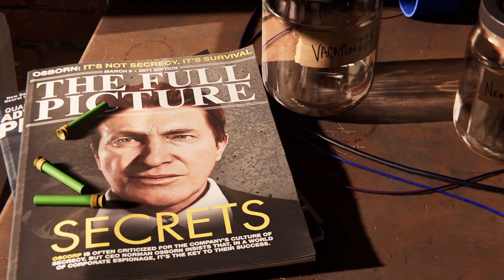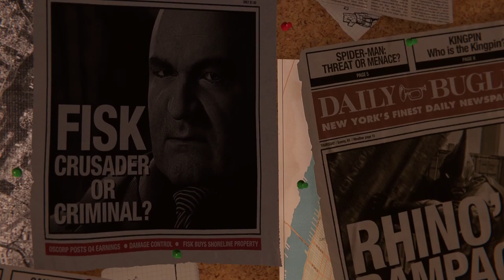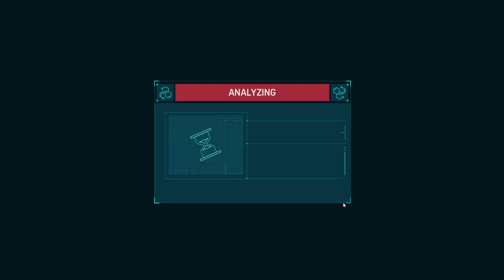Marvel's Spider-Man Remastered Part 1 || 2022 || 4K